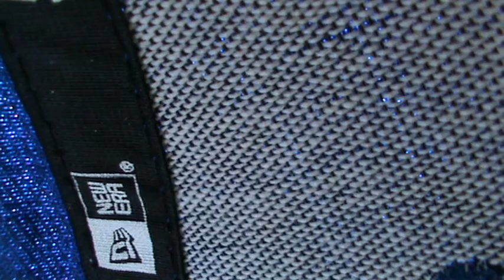1st Half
1st Half of Newman vs Nottingham in the Division 3 Championship